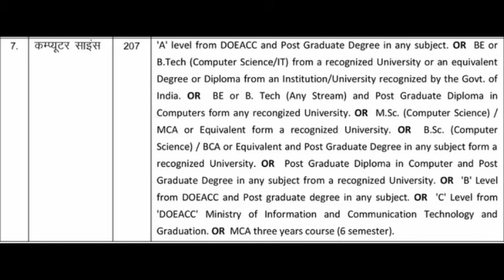BIHAR STET COMPUTER SCIENCE ELIGIBILITY | DSSSB TGT-PGT COMPUTER SCIENCE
BOOKS
1- KIRAN PUBLICATION
2- R GUPTA'S
3- ARIHANT